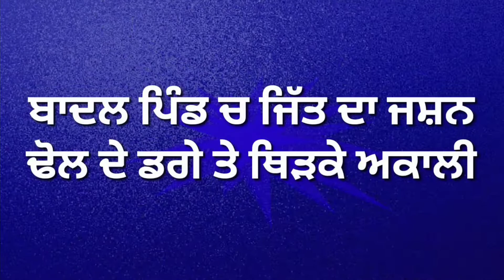ਬਾਦਲ ਪਿੰਡ 'ਚ ਇੰਝ ਮਨਾਇਆ ਸੁਖਬੀਰ ਤੇ ਹਰਸਿਮਰਤ ਦੀ ਜਿੱਤ ਦਾ ਜਸ਼ਨ!! PRIME PUNJAB NEWS